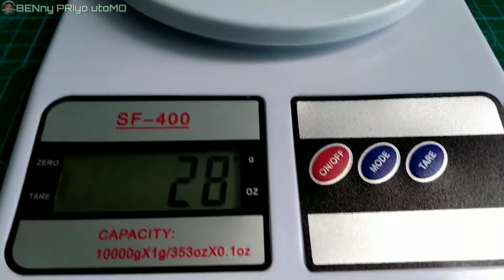Review Mainan Action Figure One Piece Nami Mini Figure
Di video kali ini membahas mainan action figure One Piece Mini Figure Nami yang menyerupai sebagian dari set puzzle mini action figure One Piece. Action figure One Piece murah ini merupakan koleksi mainan action figure jaman dulu punya saya dan saya membagikan videonya untuk teman-teman pecinta action figure One Piece penampakan figure-figure One Piece jaman dulu itu seperti apa.

Action figure One Piece mini figure ini sebenarnya 1 set, namun saya membahas satu-satu agar mendapatkan detail yang terdeskripsikan melalui video ini dengan durasi singkat padat jelas seperti spesifikasi action figure One Piece mini figure ini di sektor detail, warna, berat, dan tingginya.

Untuk kualitasnya, action figure ini adalah recast / bootleg / knock off